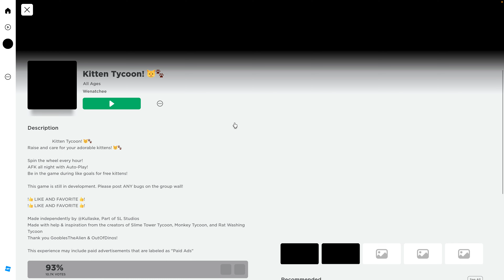I Love Kittens Tycoon game in ROBLOX!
So Im Playing this Tycoon game for the First Time so if you want a Free Kitten make sure they come and then you got it Like me ok this game is cute!
I hope you enjoy peace!